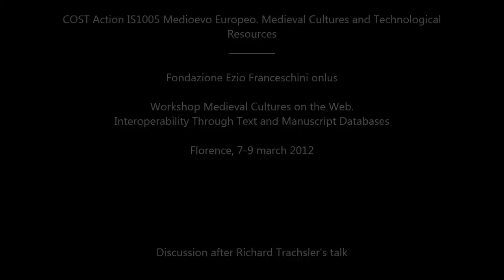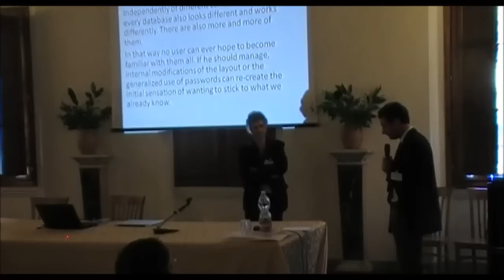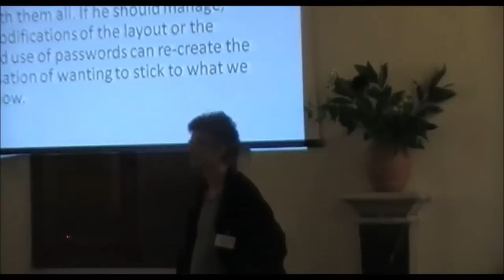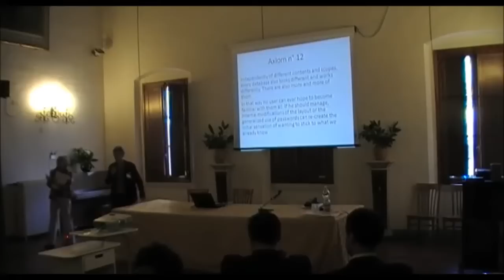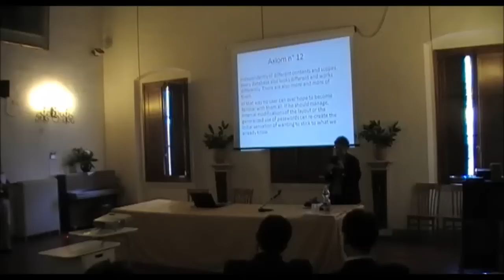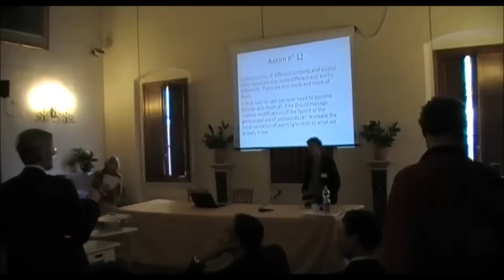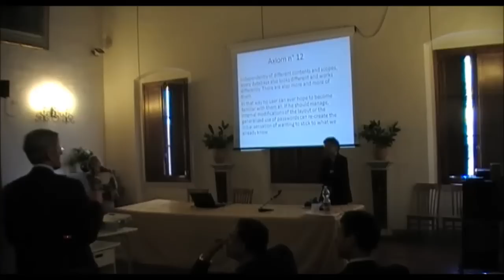20 - Medieval Cultures on the Web. Discussion (Trachsler)